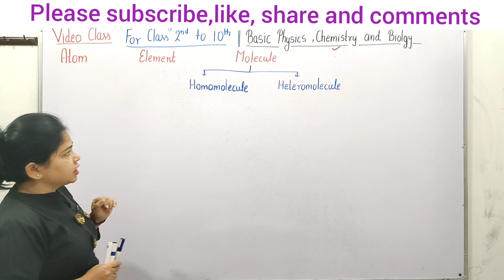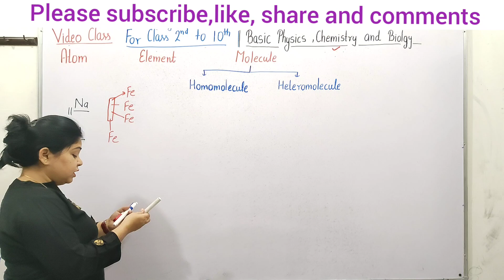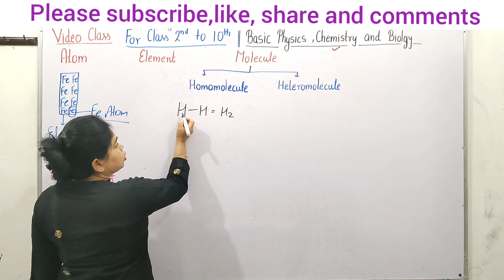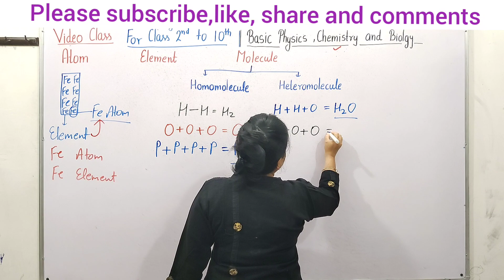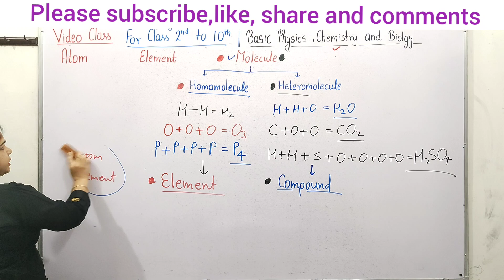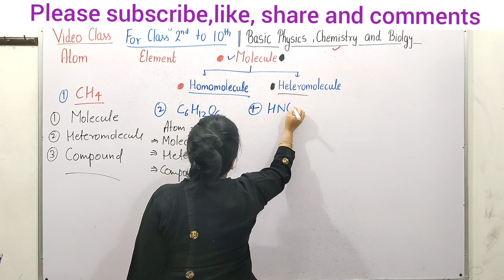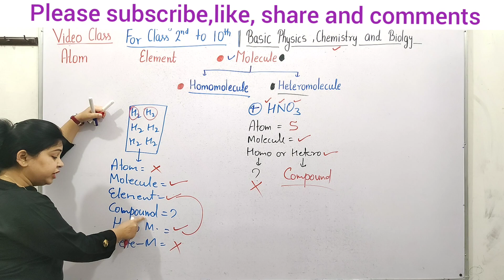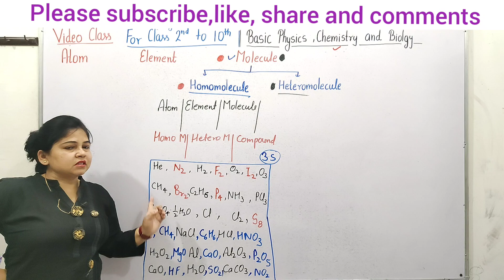What is atom, molecule, elements, compound,homo, heteromolecule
combing kyo jaroori hai|कंघी करना क्यों जरूरी है|गंजापन|bald|hair ka jhadana

dandruff|रुसी|kaise hota hai|kaise thik karen|gharelu upay|sampoo|

matchstick and matchbox ki puri story

chalk,pencil lead,paper,multani mitti,khane ke fayade|चॉक खाने के फ़ायदे

balance these reactions|challenge

electronic configuration challenge

Hen|Owl|cat|human|bull|day me dikhta hai but night me nahi kyo?

Retina Rod,Cone cell|दिन में दिखता है और रात में नहीं क्यों

red colour and bull|लाल रंग देखकर सांड गुस्से में क्यों आ जाता हैं?

cramps|muscles pain|video class for 2nd to 10th|basic biology

fermentation|making alcohol|इडली में शराब क्यों मिलाते हैं

tear|आंसू|नाक बहना|basic biology|video class

image formation in human eyes|आंख में फोटो कैसे बनती है

eye boll,retina ,sclera,choroid,cornea,iris,pupil,rod and cone cells, vitreous humar, aqueous humar,size of pupil in dark,size of pupil in light,

1.chemical reactions and equations ,it's one short and ncert solutions
2.acid base and salt
3.metals and non metals
4.carbon and it's compounds
5.periodic classification of elements
6.life process -digestion, excretion, respiration,b ni transportation,all activities
7.control and coordination
8.how do organisms reproduce
9.heredity and evolution
10.light reflection and refraction
11..the human eye and the colourful world
12..elecricity
13.magnetic effects of electric current
14.source of energy
15.our environment
16.sutainable management of natural resources